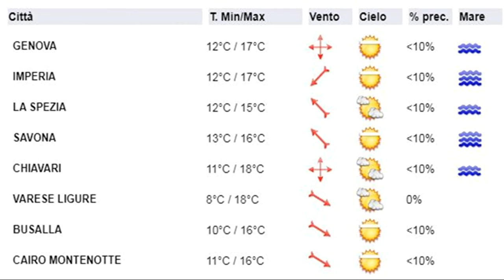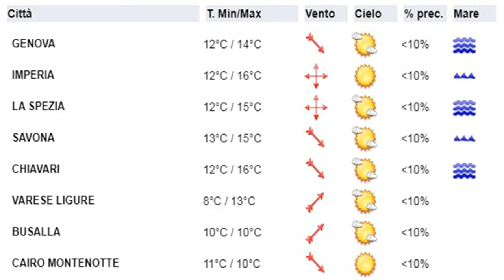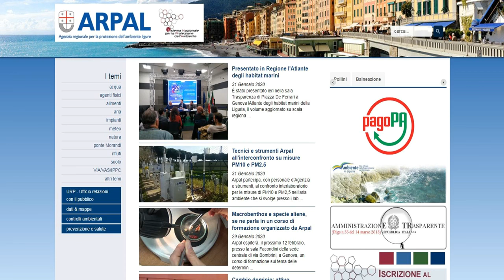3 febbraio 2020, le video previsioni del Centro Meteo Arpal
Deciso calo termico tra Martedì pomeriggio e Mercoledì a causa di forti venti di tramontana a seguito di un fronte freddo in transito sull'Italia. Fino a Giovedì sereno o poco nuvoloso, successivamente nubi basse marittime in aumento